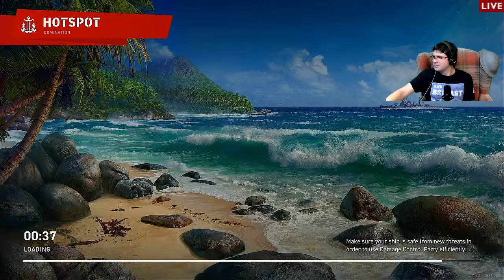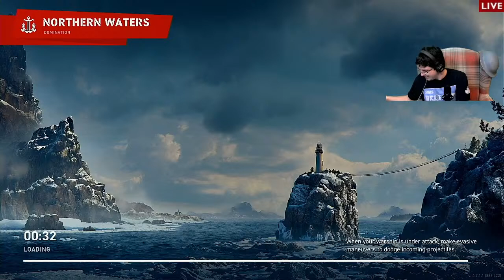& @VazzVegas Whisky and Warships Livestream - World of Warships: Legends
Colabbration livestream with VazzVegas, Whisky and Warships.

Welcome BackToThePort, I’m the Galloping Major and this is my channel; A a non-monetised channel that produces content for World of Warships; Legends along with other games and hobbies of interest.

For WoWs; Legends I aim to produce in game ship reviews and let’s play, commander reviews and advice, tips and tricks guides, patch notes and update reviews as well as some personal opinions. I love live streaming an interacting with the community so never be shy to say ‘Hi!’ in the livestream chat.

Normal release schedule; as of Jan 2022

-Tuesday, A in game ship review or Lets play

-Wednesday, WoWs weekly live, covering news of the WoWs; Legends and the channel.

-Friday, WoWs; Legends Livestream night.

However, I may feature videos and other content on other days.

00:00 - Intro
08:10 - Cossack ‘38
19:55 - Perth
35:50 - Belfast ‘43
47:55 - Akizuki
1:00:20 - G-101
1:10:55 - Ark Royal
1:22:20 - Furutaka
1:34:20 - Azuma
1:44:50 - Cossack ‘38
1:55:05 - Outro